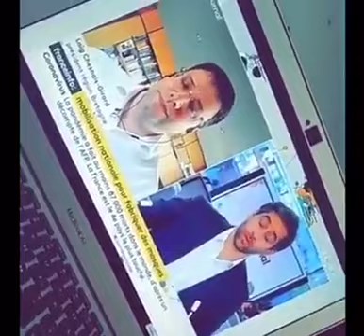Islamophobie même en période de confinement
bavure masque avec voile trop drôle😋